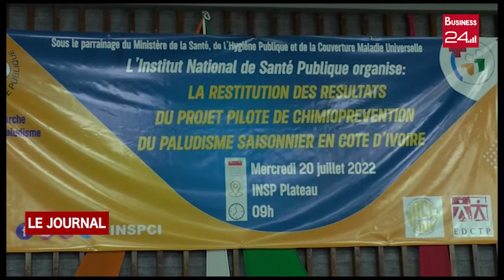SANTE: Atelier sur le paludisme saisonnier